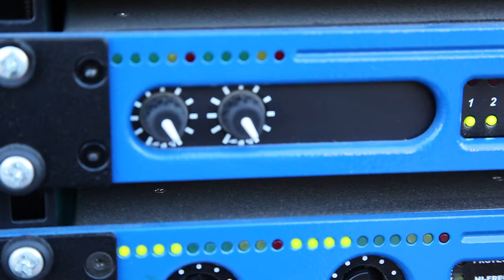Webisode 2: Live in Vrútky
Krátky záznam z dní mesta Vrútky 2012.